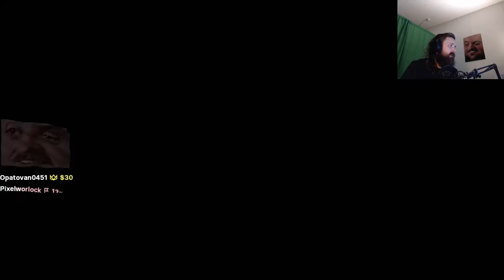Forsen plays CRAB GAME with Stream Snipers - Part 3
Original Title: Dominating Face It! Stream snipers getting banned!
Stream Duration: 4:54:10

Game Description:   Crab Game is a First-Person Multiplayer game where you play through several different minigames based on children's games, until only one player stands victorious.

General
Format : MPEG-4
Format profile : Base Media
Codec ID : isom (isom/iso2/avc1/mp41)
File size : 12.6 GiB
Duration : 4 h 54 min
Overall bit rate mode : Constant
Overall bit rate : 6 148 kb/s
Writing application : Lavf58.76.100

ID : 1
Format : AVC
Format/Info : Advanced Video Codec
Format profile : High@L4.2
Format settings : CABAC / 4 Ref Frames
Format settings, CABAC : Yes
Format settings, GOP : M=3, N=120
Codec ID : avc1
Codec ID/Info : Advanced Video Coding
Source duration : 4 h 54 min
Bit rate mode : Constant
Bit rate : 6 003 kb/s
Width : 1 920 pixels
Height : 1 080 pixels
Frame rate mode : Variable
Frame rate : 60.000 FPS
Minimum frame rate : 58.824 FPS
Maximum frame rate : 62.500 FPS
Color space : YUV
Bit depth : 8 bits
Scan type : Progressive
Bits/(Pixel*Frame) : 0.048
Stream size : 12.3 GiB (98%)
Source stream size : 12.3 GiB (98%)
Color range : Limited
Color primaries : BT.709
Transfer characteristics : BT.709
Matrix coefficients : BT.709
mdhd_Duration : 17649272
Codec configuration box : avcC

Audio
ID : 2
Format : AAC LC
Format/Info : Advanced Audio Codec Low Complexity
Codec ID : mp4a-40-2
Bit rate : 129 kb/s
Channel(s) : 2 channels
Channel layout : L R
Sampling rate : 48.0 kHz
Frame rate : 46.875 FPS (1024 SPF)
Compression mode : Lossy
Stream size : 271 MiB (2%)
Source stream size : 271 MiB (2%)
Default : Yes
Alternate group : 1
mdhd_Duration : 17650986